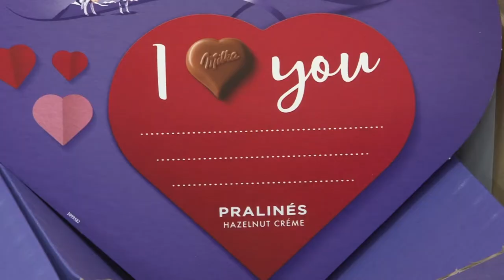20201127 bonyhadinaplo szocialis tamogatas